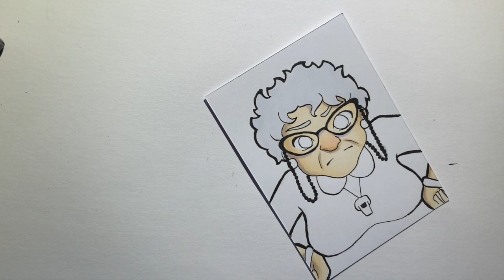Disney Recess - MISS FINSTER SPEED PAINT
A fanart piece of Miss Finster from Disney channel's RECESS

and DM me if you want o know more about commissions.

music arrangement by António Capote.